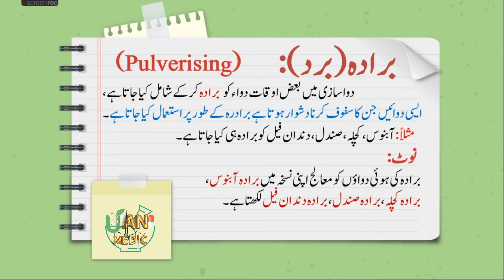Burada(Burd) Unani Terminology in Urdu | Pulverising | Saidla terminolgy | Unani Medic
Burada- Aisi dawain jin ka safoof karna dushwar hota hai Burada ke tour par istemal kia jata hai.

For more about Burada watch the video.

Jazakallahukhaira.